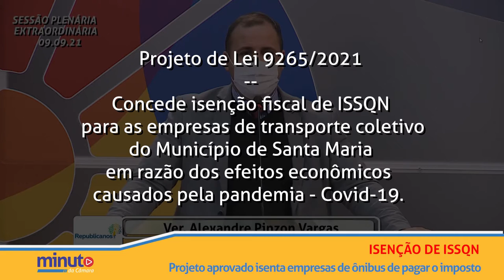Minuto da Câmara | 13 de setembro de 2021